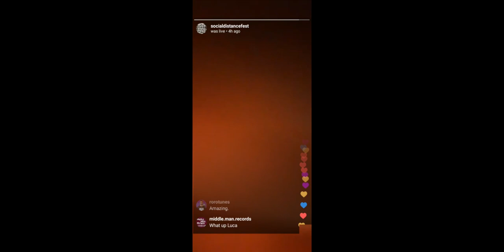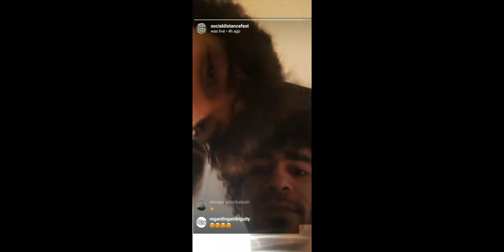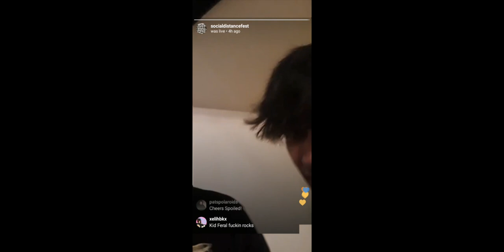Spoiled (Berlin) at @SocialDistanceFest 3/28/2020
follow @socialdistancefest on instagram. Social Distance Fest is a streaming emo festival on instagram during the global pandemic.